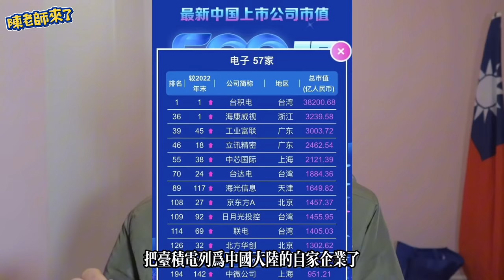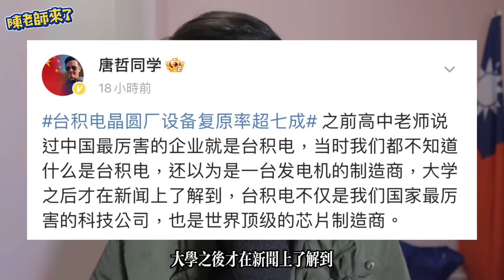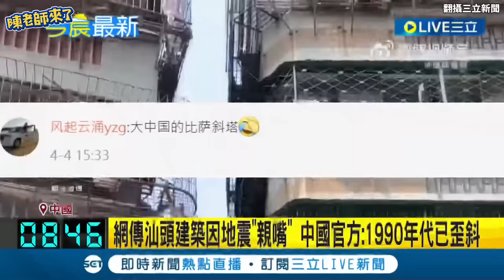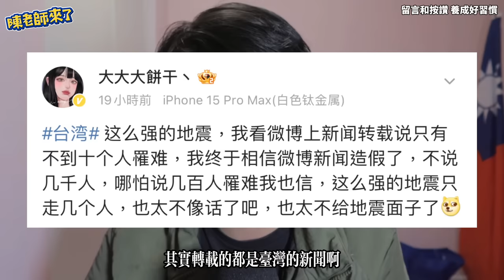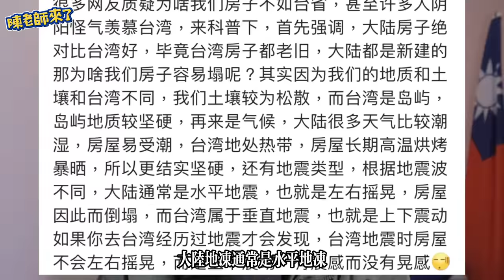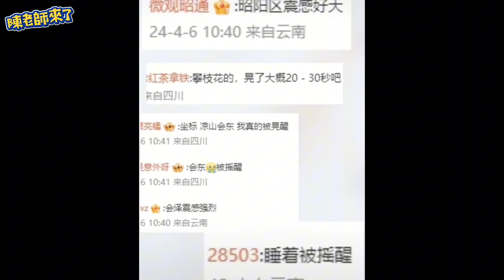小粉紅出征翻車了！誇讚台積電中國之光挺過強震⋯⋯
台灣地震：花蓮外海發生7.2級強震，921大地震25年來最大震級！台灣在經歷 0403 花蓮強震之後，台積電發出聲明指出，其關鍵極紫外曝光設備 (EUV) 「安全無虞」，而且在 4 月 3 日大地震的 10 小時之後，產能恢復到了 70% 或 80%。然而，地震及其餘震並沒有讓生產設施完全毫髮無損。

📺 推薦影片
youtu.be/KvlOwcg8SAc
youtu.be/B-PPT-LQoYs
youtu.be/edAW4ZS_M0c
youtu.be/jbzAdrv2cpA
youtu.be/0KKfEk-xfHc